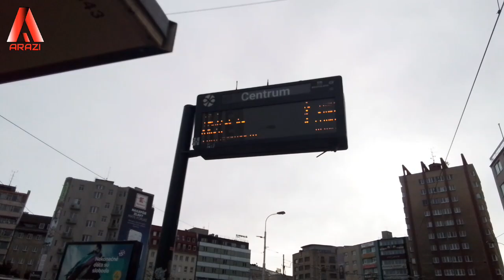🟥 Slovakiyada Ticarət Mərkəzləri və Azərbaycan konsulluğu